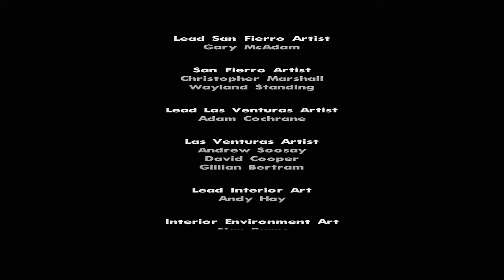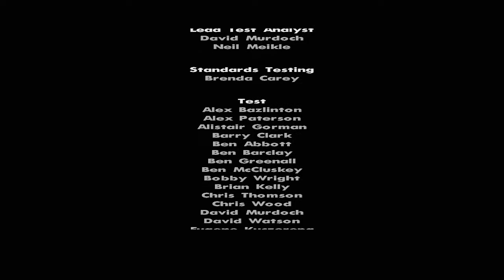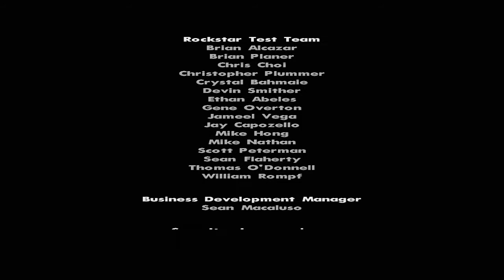Let's Play GTA San Andreas #40 ENDE: Nieder mit Big Smoke und Tenpenny! [Deutsch]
Der finale Teil meines Let's Plays!

■ Entwickler: Rockstar North
■ Publisher: Rockstar Games
■ Erscheinungsjahr: 2005 (PC-Version)

■ Skype: Auf Anfrage

MEINE PERSÖNLICHEN ANGEBOTE AN EUCH:

■ Für Fragen zum Thema Asperger-Syndrom oder anderen Dingen betreffend meiner Videos bin ich immer offen, nur vergewissert euch vorher, ob eine Frage schonmal gestellt wurde.

■ "Aspies" können mir eine Nachricht per PN, E-Mail oder vorzugsweise Facebook mit ihrer persönlichen Geschichte und/oder ihrer aktuellen Situation senden, falls sie Tipps/Meinungen brauchen. Diese möchte ich dann auch eventuell in meinen Videos thematisieren. Bestimmte Inhalte der Nachricht werden AUF WUNSCH selbstverständlich vertraulich behandelt und NICHT veröffentlicht!
Wichtig: Diese Art Nachricht bitte nicht in die Kommentare (!) schreiben!

■ "Nicht-Aspies" können mir etwas (über andere Personen) schreiben. Alter und Geschlecht der betreffenden Person bitte immer angeben, damit ich meine Antwort besser auf die Umstände beziehen kann.